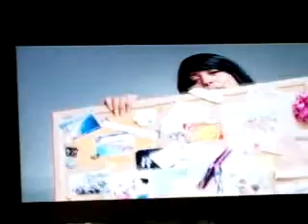7 things w/ lyrics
miley cyrus ~ 7 things
I probably shouln't say this but a times i get so scard.
went i think about the previous relations ship we shared.

it was awsome but we lost it, it's not possible for me not to care.
And now were standing in the rain and nothings ever gonna change untill you hear, my dear

             (chorus)
the seven things i hate about you
the seven things i hate about you, oh you
your vein, your games, your insecure
you love me you like her
you make me laugh you make me cry
I dont know which side to buy
your friends there jerks
when you act like them just know it hurts. i wanna be with the one i know
and the seventh thing i hate the most that you do, you make me love you

It's ocward and silent as i wait for you to say, what i need to hear now
a sencere apolage
when you mean it i'll belive it
if you text it i'll deleate it
let's be clear oh im not coming back
your taking seven steps here

                (chorus)
your vein, your game, your insucure
and the seventh thing i hate the most
that you do you make me love you

and compared to all the great things
that would take to long to write
i probably should of mentiond th seven that i like

the seven things i like about you
your hair, your eyes, your old levi's
when we kiss im hypnotized
but i guess that both i'll have to buy
your hands in mine
when were intertwind, everythings alrite
i wanna be with the one i know
and the seventh thing i like the most